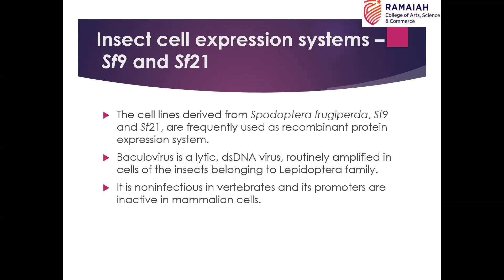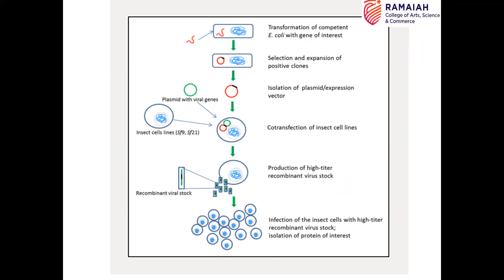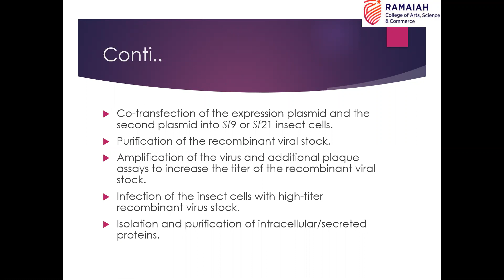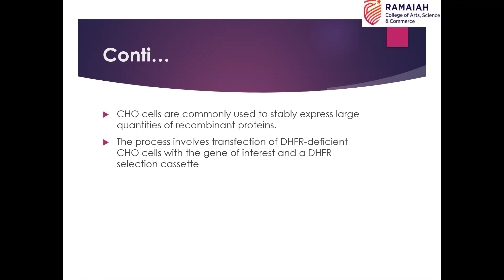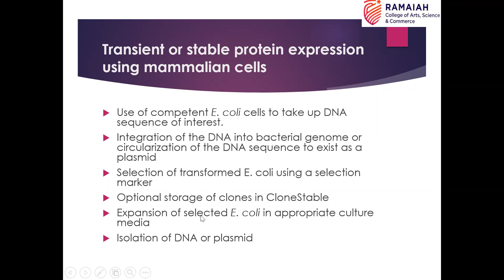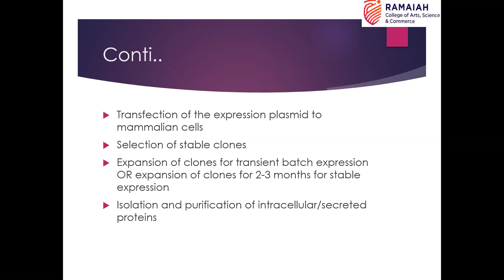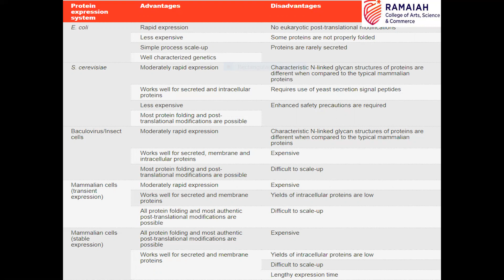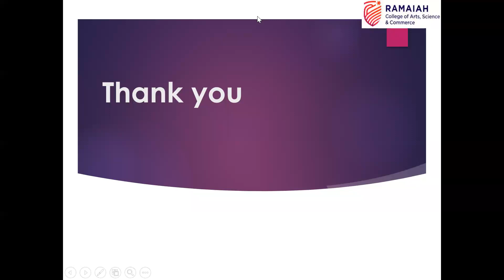Expression of recombinant Proteins II